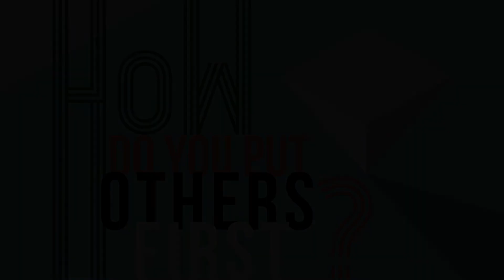Preteen Experience April 5 So & So Show